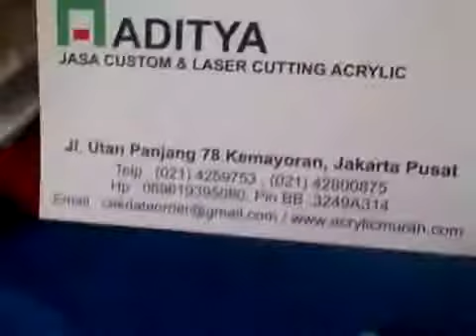jual kotak hantaran akrilik di jakarta Hub Aditya 089619395080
jual kotak hantaran mika Hub Aditya 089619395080
jual kotak hantaran akrilik di jakarta pusat Hub Aditya 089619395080
tempat jual kotak seserahan Hub Aditya 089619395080
jual kotak seserahan online Hub Aditya 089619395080
sewa kotak seserahan jakarta Hub Aditya 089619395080
harga kotak seserahan di galur Hub Aditya 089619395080
harga kotak seserahan di utan panjang Hub Aditya 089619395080
harga kotak seserahan di kemayoran Hub Aditya 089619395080

ADITYA SUPPLIER ACRYLIC menyediakan berbagai macam custom acrylic diantaranya adalah kotak hantaran acrylic dengan harga terjangkau kualitas bagus. Untuk desain dan ukuran bisa di sesuaikan dengan keinginan customer.

kami juga melayani penjualan acrylic dan pemesanan acrylic untuk seluruh kota di Indonesia.

Anda dapat memesannya di :

ADITYA ACRYLIC
Jln. Utan Panjang Barat No 78 Kemayoran Jakarta Pusat

kotakseserahanjakarta, kotakseserahanacrylic, bikinkotakseserahan, jasapembuatankotakseserahan, hargakotakseserahan, jualkotakseserahan, tokokotakseserahanacrylic, pusatkotakseserahan, pembuatankotakseserahan, hargakotakseserahanacrylic,